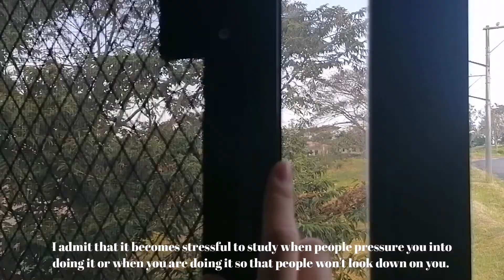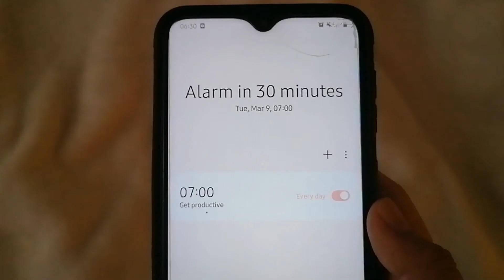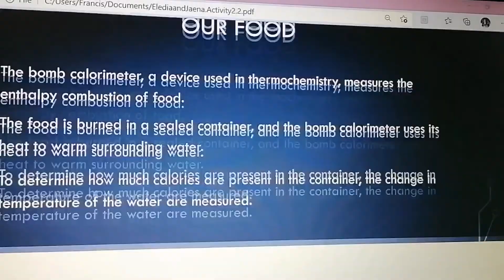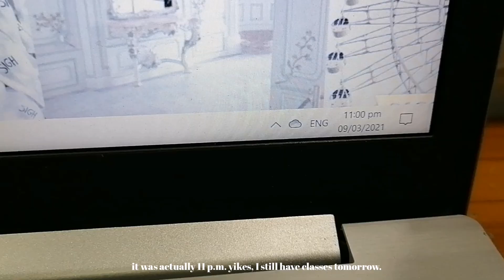Study with me | being productive the entire holiday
Hi there! ❤️️ I am glad that you are here and appreciate your time.

I am Renee Alexandria, a new YouTuber (newyoutuber​) and a fellow high school student, in my last year. I am continuing my studies while trying to adjust to the newnormal​​​​ and trying to be productive​ as I can, but learn how to take a break​ from time to time. Its quite a difficult task so to say because of how much I feel like studying is me. Well, when its not the type of studying that's surrounded with pressure and expectations lol.

In today's video, I'll be sharing with you what I do on a school holiday and how I usually make the most of it. Basically, studywithme video. I love studying most especially when nothing is pressuring me to do so during that particular time. I fail to see it as requirement, but instead as something I actually enjoy doing. I tend to forget about the time though when I'm so into something, do you experience that too?

I'm also currently struggling what college course I plan on taking, even though the applications are sent in! I can't believe how indecisive I am sometimes but I'm still having second thoughts about what I really WANT now. People in my family have been asking me many times if I really want to pursue a certain course. And when I want to reply with full confidence 'yes', there's a little voice that asks me 'are you sure?' That's the kind of phase I'm stuck in right now and I hope I can resolve it soon. After all, graduation is right around the corner and shortly I'll be a freshman in college!

About my editing style, I'm still not sure whether I like talking to the camera, placing captions, or doing voice overs only in my videos so I decided to combine all of them. I'm still looking for my certain style in vlogging, but I hope you enjoy the content!

TIMESTAMP:
00:00 Let's talk
00:57 Opening
01:31 Good morning
02:20 Morning walk
03:22 Back home
03:35 Welcome to my channel
04:53 Creating the list
05:20 Writing my lecture
06:22 Creating a PowerPoint presentation
06:47 Watching a recorded session
07:15 Creating a Google Document
08:06 Finalizing requirements in CAPSTONE
08:12 Watching a recorded session and writing a lecture for Biology

FAQs:
18 (as of this moment this video was posted)
What level are you in?
Grade 12
What academic strand are you taking?
STEM (Science, Technology, Engineering and Mathematics)
What type of dance do you do?
Classical Ballet, Modern Ballet, Contemporary Ballet, Hip-hop (I kinda suck at this), and a bit of Ballroom.
How many years have you been dancing?
My rough estimate is 13 years, since I started at the age of 4 years old.

Oh, and what kind of thumbnail is more pleasing for you, the one with arrows and scribbles on it or just plain fonts of the title, or both? That's the two choices I struggle with when creating a thumbnail lmao.

I hope you are well and have a lovely day! xoxo